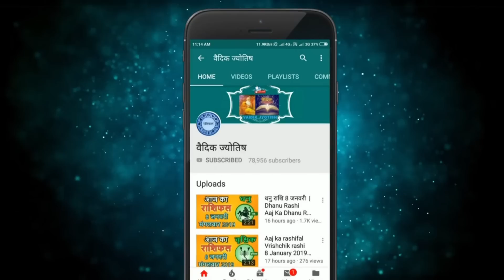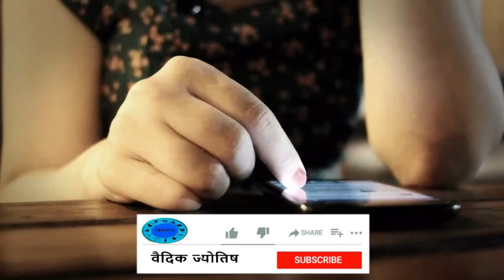मेष राशि 7 मई रविवार | Mesh Rashi 7 May 2023 | Aaj Ka Mesh Rashifal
@वैदिक ज्योतिष
mesh rashi 7 May 2023
7 May mesh rashi
mesh rashiMay 2023
Dainik Rashifal,Horoscope,Astrology
7  मई  मेष राशि
आज का राशिफल मेष राशि
मेष राशिफल